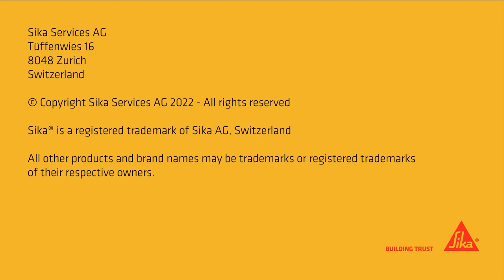How to seal roofing elements with Sikaflex 117 Metal Force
Sika developed the metal glue Sikaflex®-117 Metal Force that can withstand the harsh conditions sealants and adhesives can face on metal roofs and facades.

We test and optimize our products to ensure good application properties as well as reliable and long-lasting waterproof joints and bonds. Sikaflex®-117 Metal Force is a metal adhesive sealant for multipurpose applications with metals in construction like sealing and bonding metal roof elements.

00:00 - 00:02 Introduction
00:02 - 00:08 Drone view of the roof construction site
00:08 - 00:14 Cleaning
00:14 - 00:20 Applying Masking Tape
00:20 - 00:26 Applying Sikaflex®-117 Metal Force
00:26 - 00:29 Removing masking tape
00:29 - 00:33 Conclusion